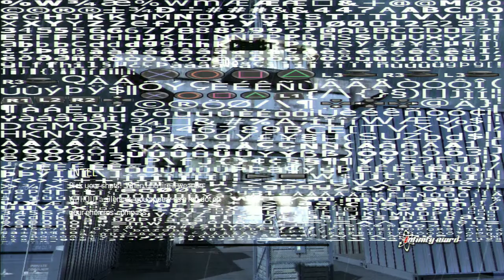First time playing Call of Duty 4: Modern Warfare! - Live Commentary!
Please do not ask me to sub to your channel in the comments. It will be marked as spam and you will be blocked. Thank you!

What?